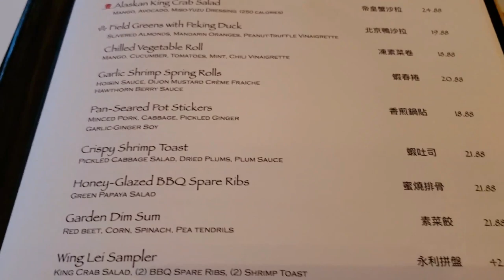BEST Las Vegas Restaurant?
In this episode, we feature one of the best restaurants in Las Vegas, called Wing Lei! It's inside of the Wynn Las Vegas, and it's was Michael Jackson's favorite restaurant in Las Vegas! We explain how we came to know that, and after doing some research online, it is true! There's pictures of Michael Jackson inside of Wing Lei all the time!

This is all part of our Vegas Vlog 2019 or Las Vegas 2019 series on things non-gambling related for you travelers! Trying to diversify the content a bit on Lady Luck HQ for you guys!